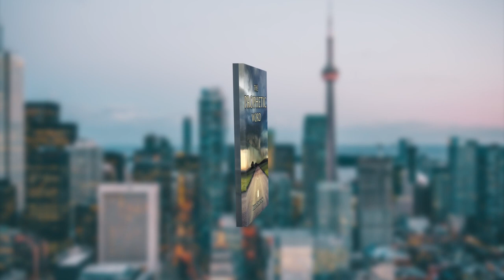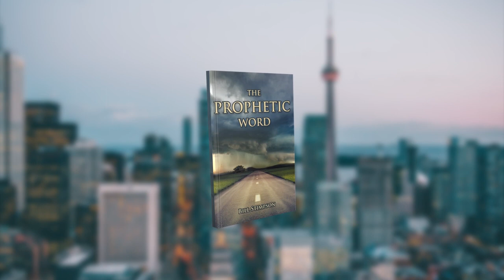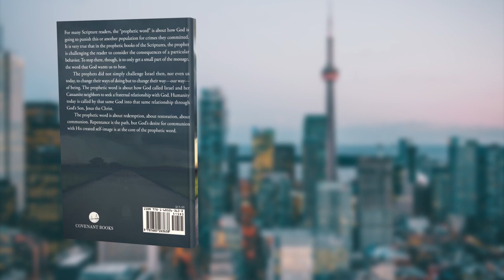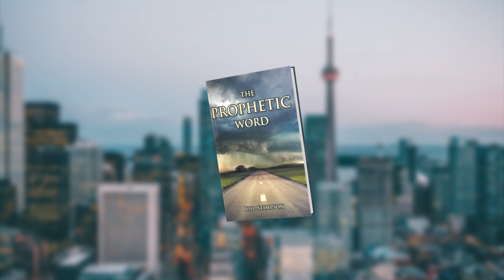CBS Radio Interview of Bill Stimpson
"THE PROPHETIC WORD" from Covenant Books author Bill Stimpson is a discourse on the prophecies in the Bible and their meaning to guide believers to live the best way they can, in His image and likeness.

Bill Stimpson, an ordained deacon, has completed his new book, "THE PROPHETIC WORD": a spiritual guide to understanding the prophecies of the Bible.

Stimpson shares, "For many Scripture readers, the 'prophetic word' is about how God is going to punish this or another population for crimes they committed. It is very true that in the prophetic books of the Scriptures, the prophet is challenging the reader to consider the consequences of a particular behavior. To stop there, though, is to only get a small part of the message, the word that God wants us to hear.

"The prophets did not simply challenge Israel then, nor even us today, to change their ways of doing but to change their way—our way—of being. The prophetic word is about how God called Israel and her Canaanite neighbors to seek a fraternal relationship with God. Humanity today is called by that same God into that same relationship through God's Son, Jesus Christ.

"The prophetic word is about redemption, about restoration, about communion. Repentance is the path, but God's desire for communion with His created self-image is at the core of the prophetic word."